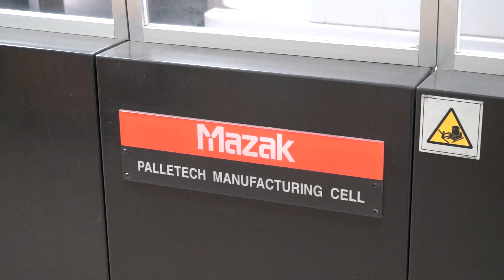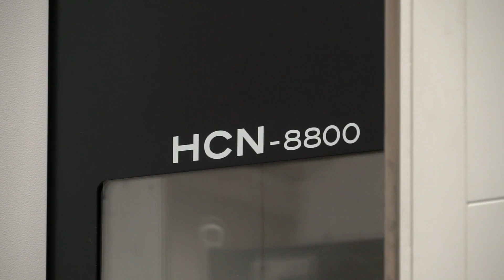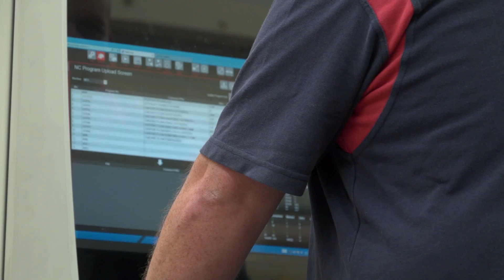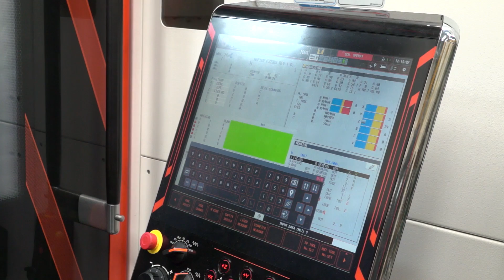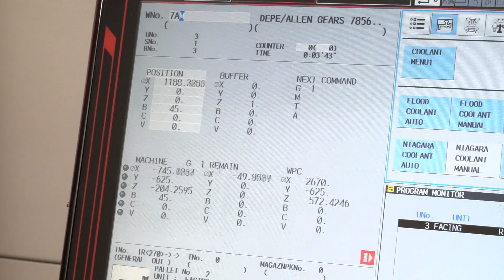John Hyde flourish with Mazak Automation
In this video, Paul Jones talks with John Hyde about the benefits of automation..
This is a very honest interview about the business and how automation has helped John Hyde Engineering flourish.